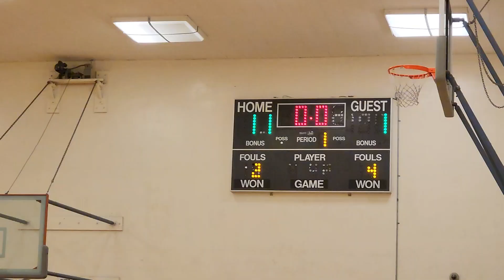5th grade OLPH vs Cathedral - 1st Quarter - 1/7/23